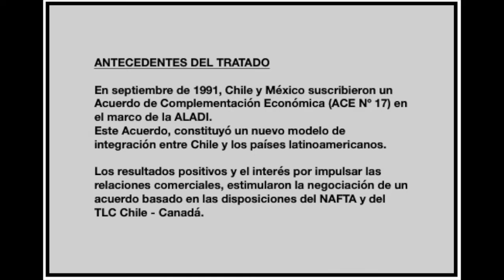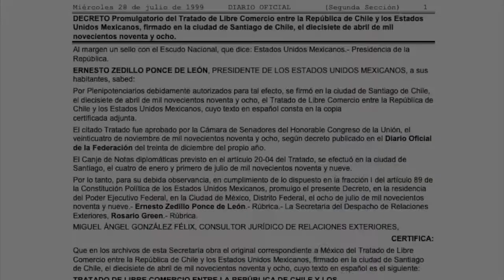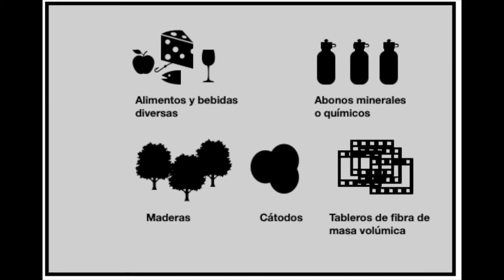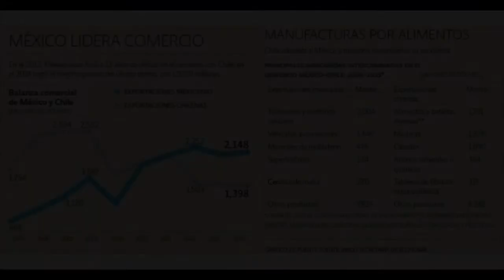TLC MEXICO - CHILE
Tratado de Libre Comercio de México y Chile.